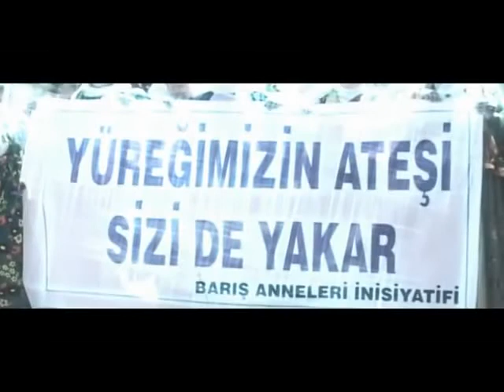Hasan TERCAN 2012 NADIM Original Clip